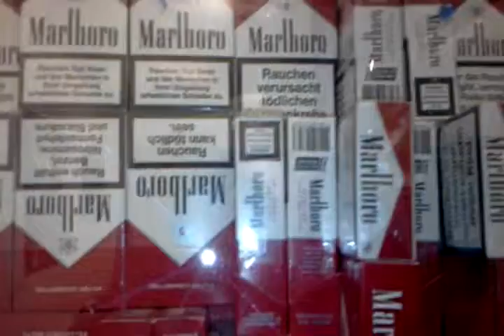Wolfgang Bernhard Nine Eleven - Vernissage Paint(h)ing Easy Come Easy Go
Nine eleven
Künstler: Wolfgang Bernhard
80 x 100 cm
Leoben 2009
Collage auf Hartfaserplatte